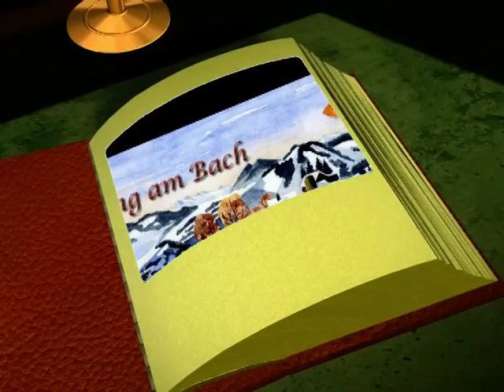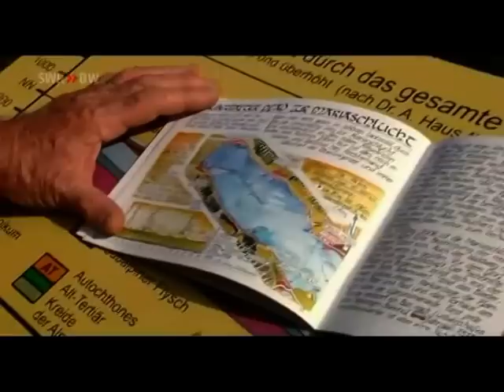Hannes Stricker - Die schönsten Wanderungen am Bodensee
Hannes Stricker (Verlag am Bach) präsentiert die schönsten Wanderwege am Bodensee.